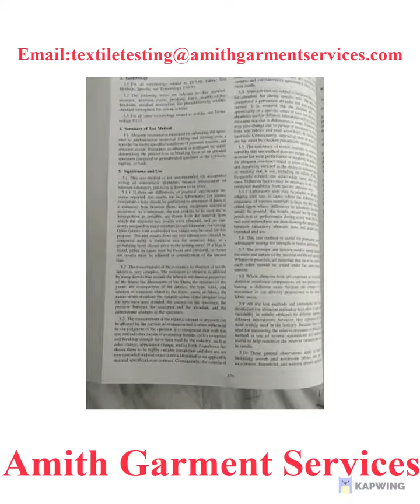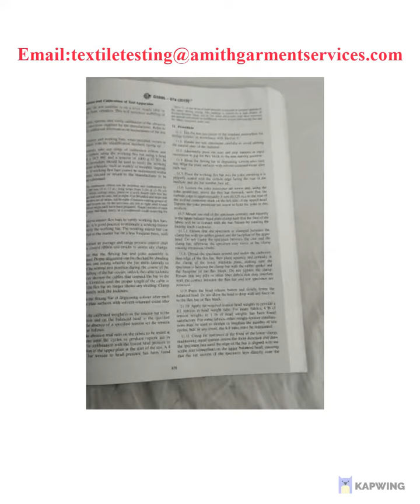ASTM Technical Manual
The Book Contains appropriate Test Methods and Procedures as per ASTM Standards